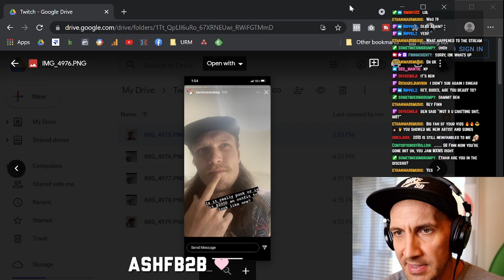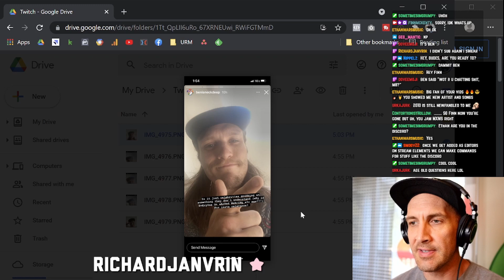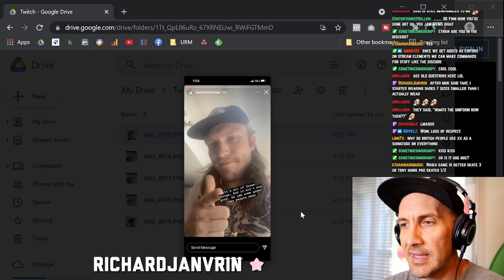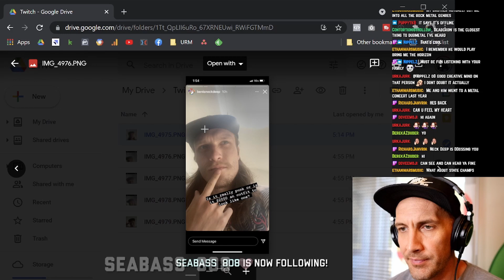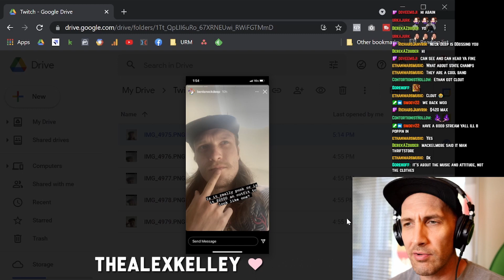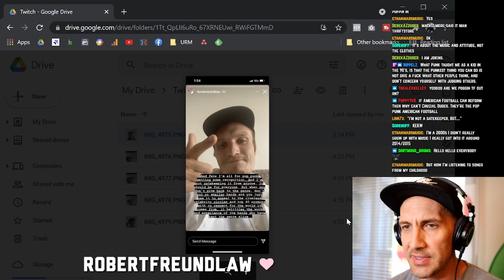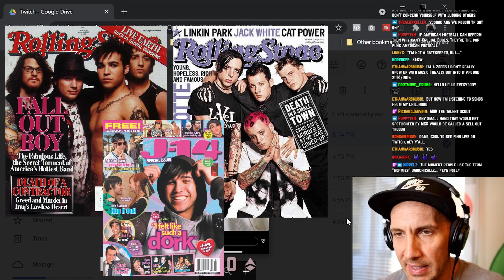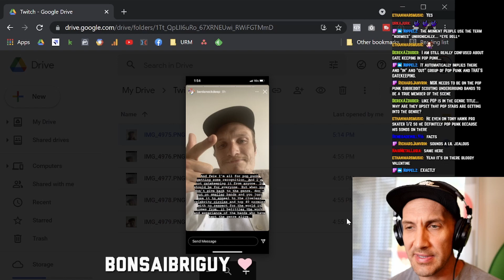NECK DEEP GOES OFF ON MGK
Ben from UK pop-punk band Neck Deep talked a little trash on MGK the other day in his Instagram story.